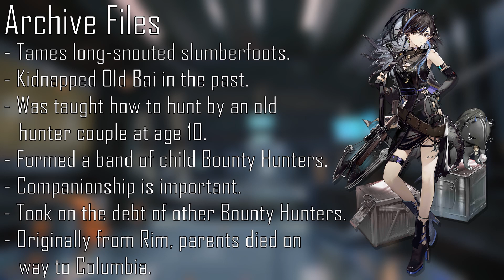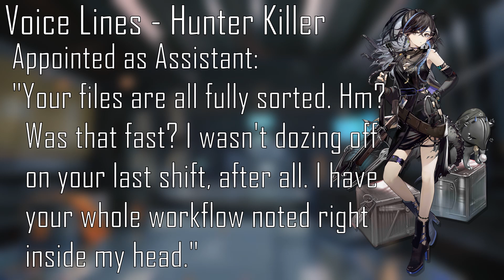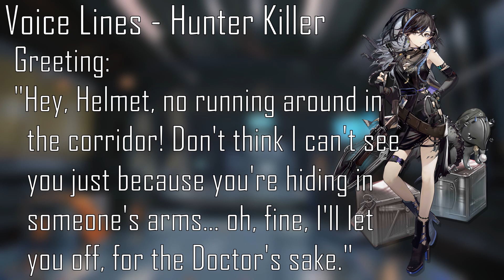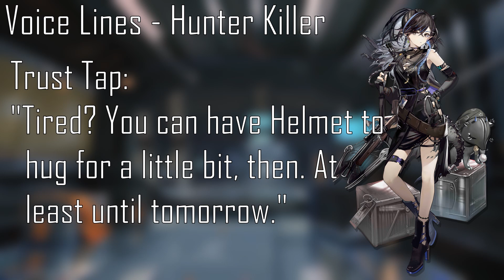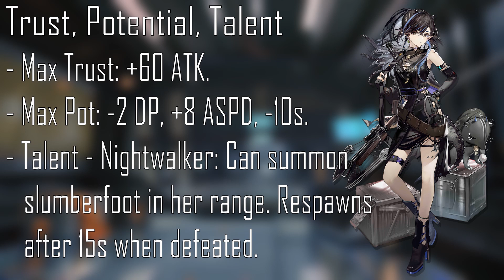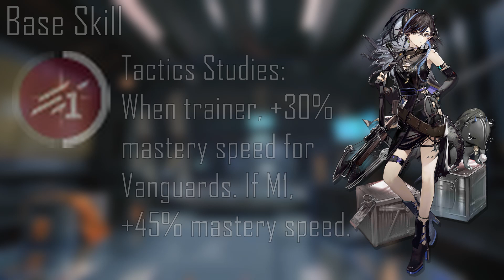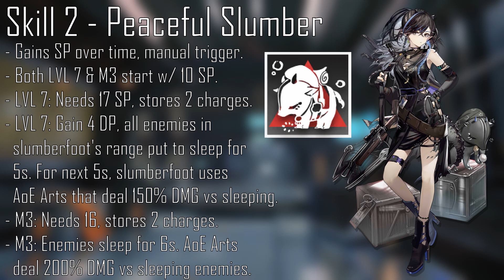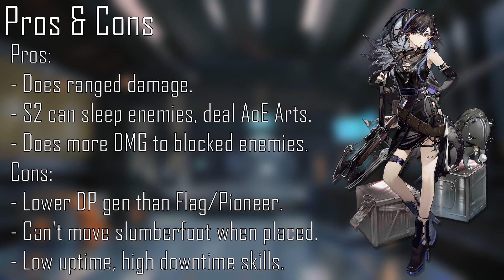[Arknights] Operator Profile: Blacknight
The backstory, personality and uses of Blacknight.

Timestamps:
0:00 Intro
0:31 Character Info
0:52 Archive files
4:00 Infection Status
4:31 Character Art
5:25 Voice Lines
7:37 Stats & Range
8:33 Trust, Potential, Talent
9:00 Base Skills
9:21 Skill 1
10:36 Skill 2
11:27 Pros & Cons
14:00 Outro